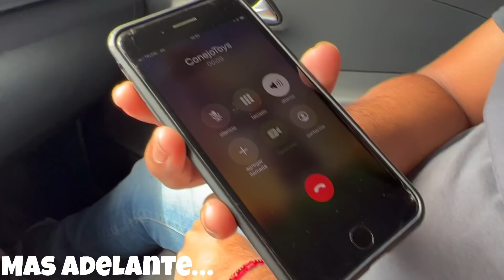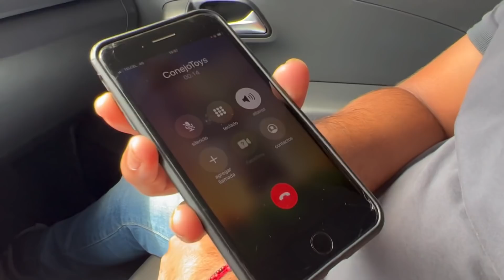BR0M4 AL CONEJO -ME DEBE DINERO-(EL VITOLIAS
Que tal plebada les dejo este video donde hice una broma vayan a verlo